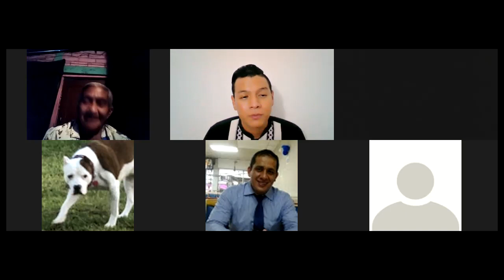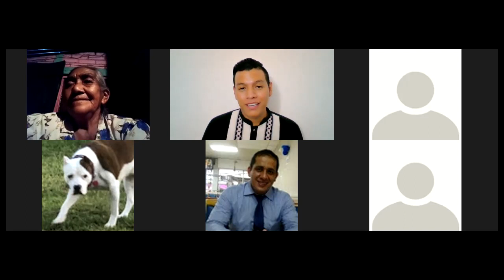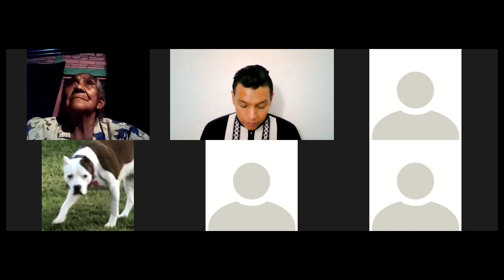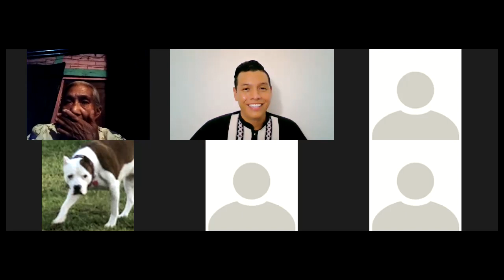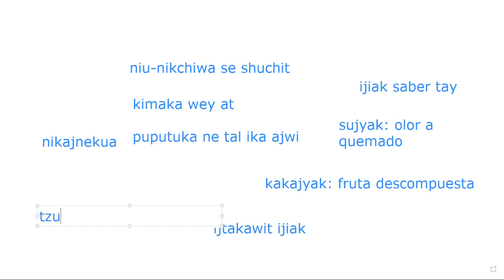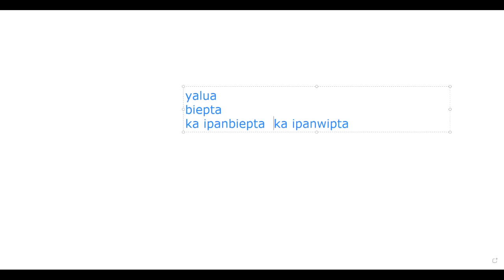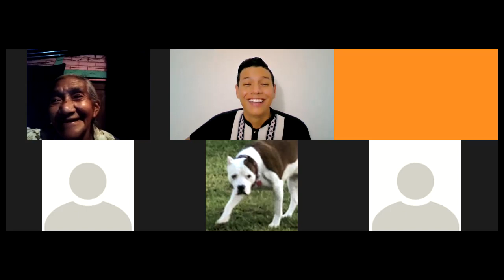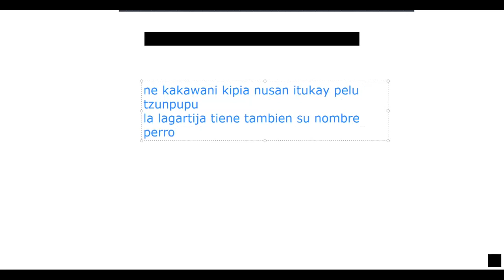Clase 2- Grupo 1 Nivel 2 nantzin Sixta Pérez García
Segunda generación

En Timumachtikan Nawat hemos caracterizado por romper esa brecha digital entre el náhuat y el internet, innovamos desde el 2019 al subir clases de náhuat en las diferentes redes sociales y ahora volvemos a dar otro salto, traemos a una nantzin tamachtiani (señora maestra) nahuahablante para que valide todo el conocimiento que hemos dado a las más de 10,000 personas que nos siguen en Facebook.

Esto es gracias a que este año se aperturo el programa de becas Ne Ichan Safoura, que es coordinado por Jonathan Rivas, Efrain Zelaya y Héctor Martínez.

Gracias infinitamentas a todos los estudiantes que apoyan para hacer esto posible!

Aprendamos nahuat para que no muera!

Edición:
Héctor Josué Martínez Flores
El Salvador